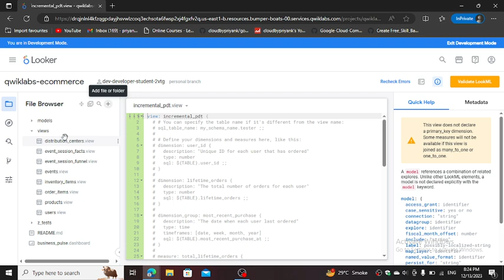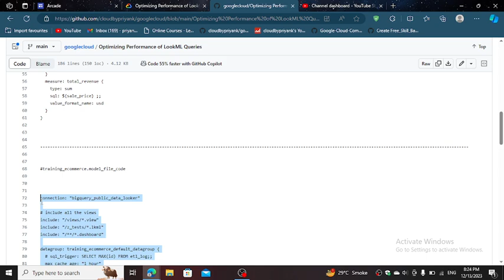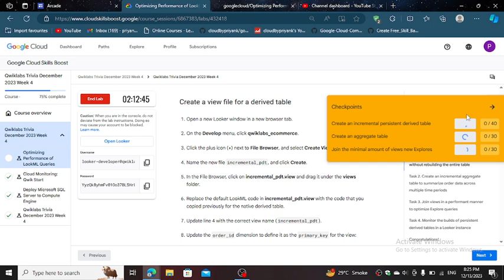Optimizing Performance of LookML Queries -- Short trick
google cloud
google cloud new event
arcade qwiklabs
arcade games
qwiklabs solution
google cloud solution
google facilator
google cloud facilator